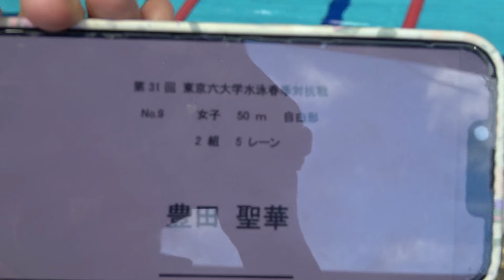春六 50m Fr 豊田